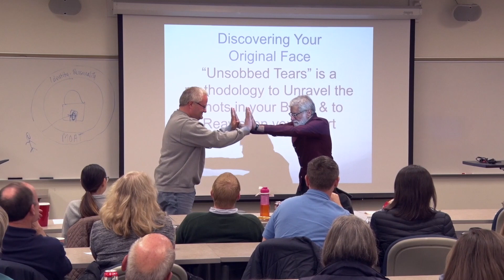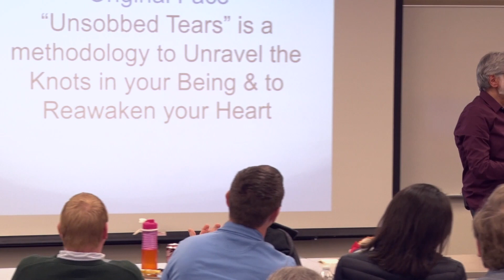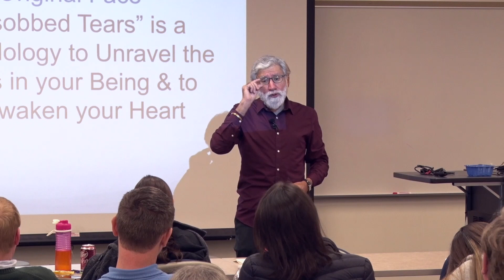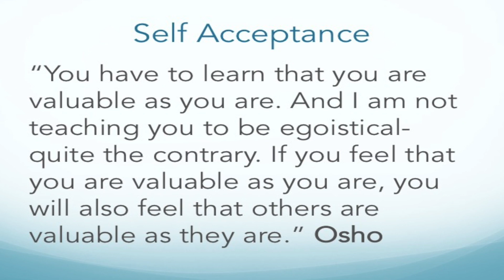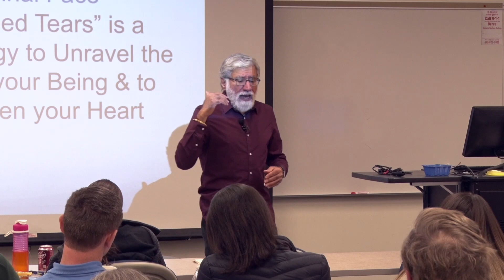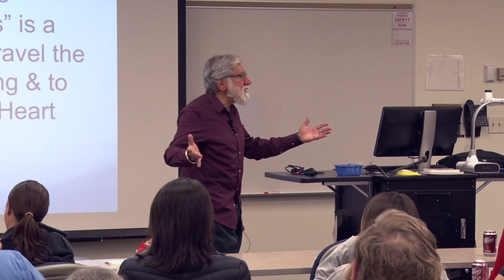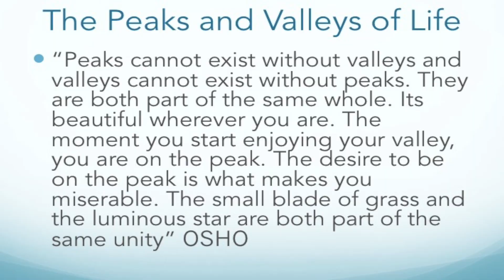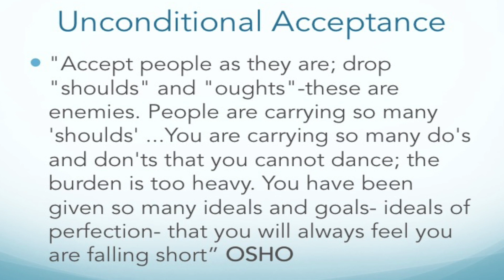Unsobbed Tears 2; The Art of Unconditional Self-Acceptance